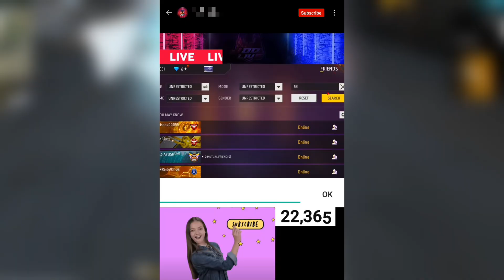Chapri girl PN ROSE roasting 🤯 | Roast video | Girl streamers Roast video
Welcome to PN ROSE Roast Video! Pn rose has managed to gain 5 million+ subscbier but her content carry scripted video, pre recorded live stream which is type of unfair for her Audience and so I tried to uncover her truth by Making this video

Pn rose
Pn rose live
Pn rose uid
Pn rose gaming
Pn rose and pn harsh
Pn rose live stream
Pn rode and pn harsh love story kiss
Pn rose free fire
Pn rose pn harsh